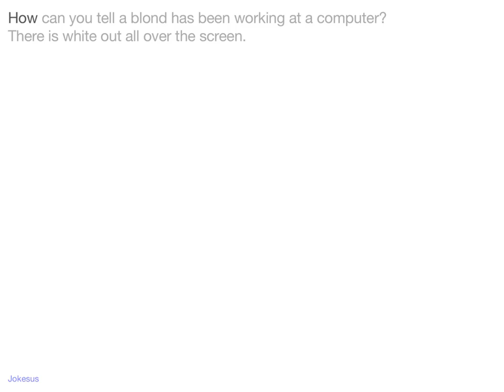Jokes - How can you tell a blond has been working at a computer? There is white out all over the s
Joke :
How can you tell a blond has been working at a computer?
There is white out all over the screen.